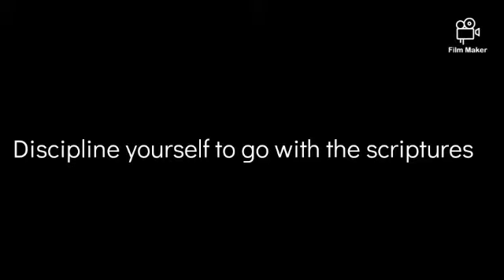Go by the Word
32 Each one of those, like the preacher preaches the Word: “Faith cometh by hearing, hearing by the Word.” And then the other man, he has a teaching gift, so he teaches. And by that he explains to the people: “Faith cometh by hearing, hearing by the Word.”
33 Another is a prophet or a seer, who is Divinely appointed to see visions, and foretell things, and tell forth things. That man can…he can’t heal, he can only tell forth. But what does it all do? Show that Jesus Christ has risen from the dead. That’s right. And He’s with us today.